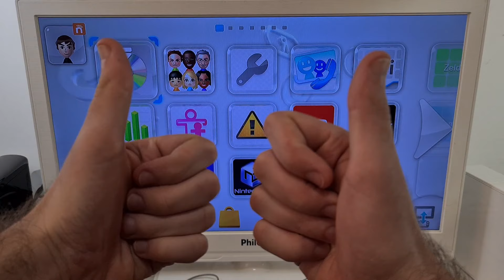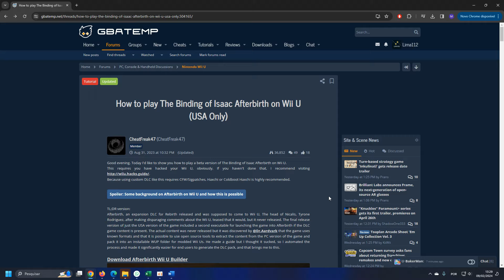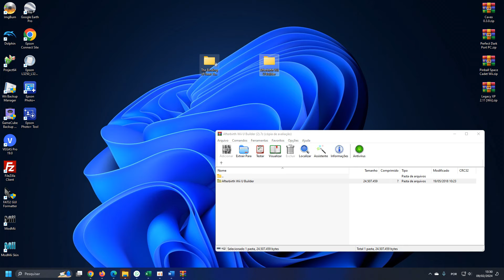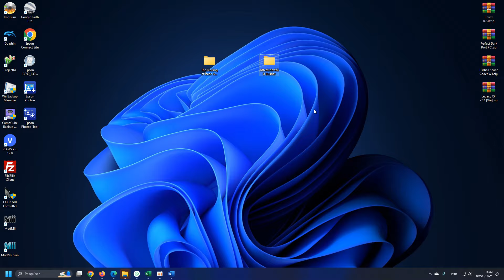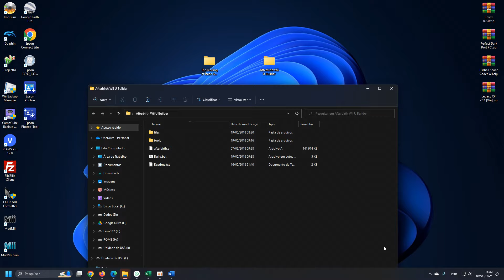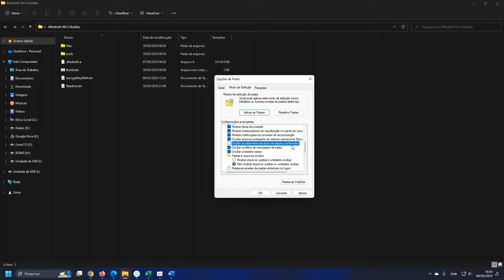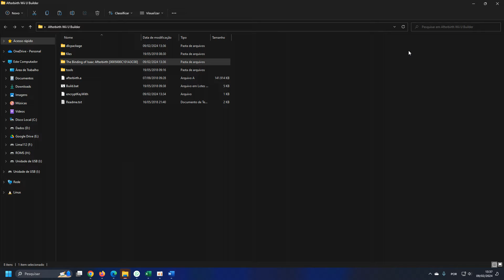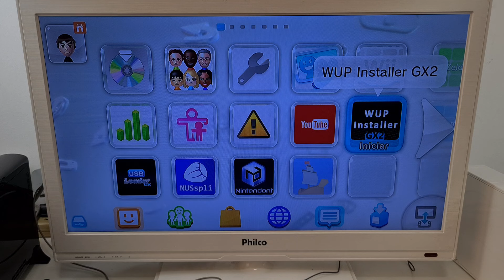TESTE THE BINDING OF ISAAC AFTERBIRTH NO WII U - COMO JOGAR A DLC NUNCA LANÇADA NO WII U? TUTORIAL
Hoje mostro pra vocês como jogar a DLC Afterbirth do jogo The Binding of Isaac: Rebirth no Nintendo Wii U!